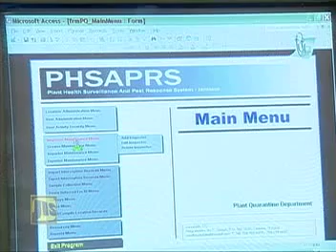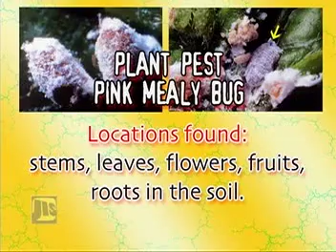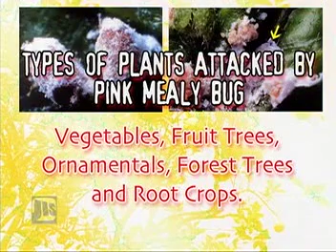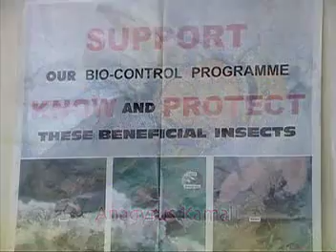Plant Pest Alert-the pink mealy bug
The pink hibiscus mealy bug is a dangerous plant pest capable of devastating entire farm crops which has shown itself in Jamaica. However, the technical 'know-how' is present in the country to deal with this pest.